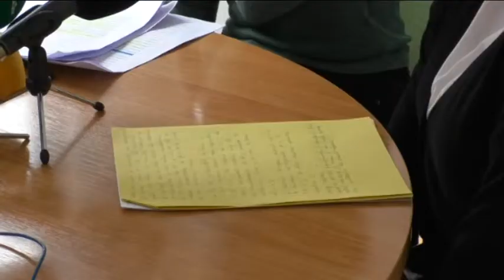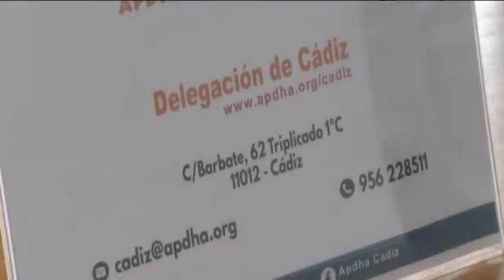CÁDIZ | APDHA BALANCE PRISIONES PRESOS Y FAMILIARES